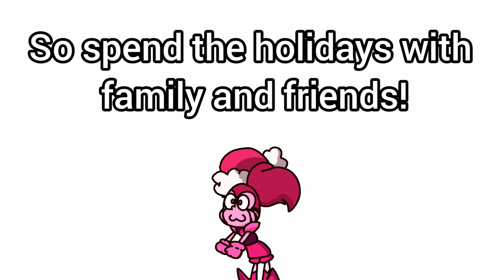IT'S HERE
Aw man